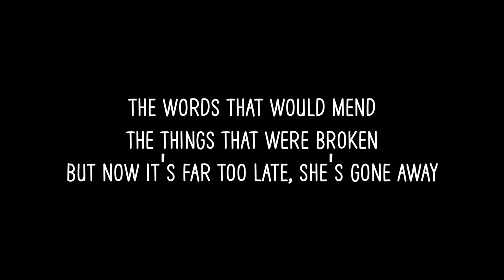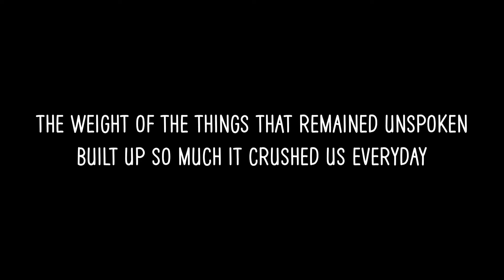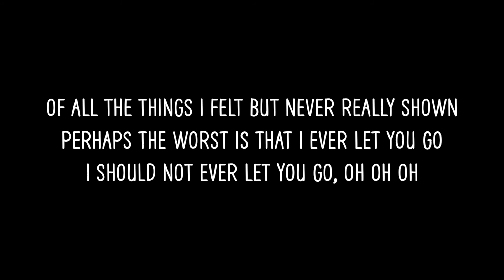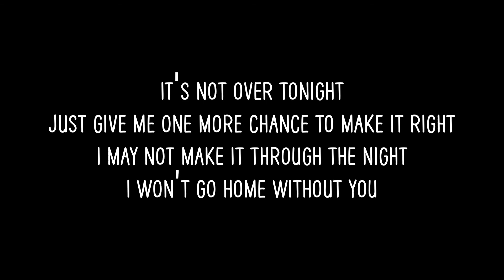Won't Go Home Without You - Maroon 5 (Lyrics)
🎶Maroon 5 - Won't Go Home Without You

Won't Go Home Without You Lyrics:

I asked her to stay but she wouldn't listen
She left before I had the chance to say
Oh
The words that would mend the things that were broken
But now it's far too late, she's gone away

Every night you cry yourself to sleep
Thinking, "Why does this happen to me?
Why does every moment have to be so hard?"
Hard to believe it

It's not over tonight
Just give me one more chance to make it right
I may not make it through the night
I won't go home without you

The taste of her breath, I'll never get over
The noises that she made kept me awake
Oh
The weight of the things that remained unspoken
Built up so much it crushed us everyday

Of all the things I felt but never really shown
Perhaps the worst is that I ever let you go
I should not ever let you go, oh oh oh

And I won't go home without you